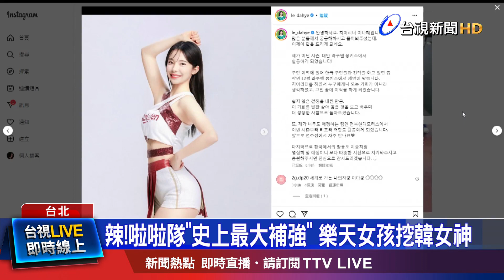中職啦啦隊戰力大補強! 中信兄弟PS增3姝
中職 全新球季 即將開打，除了各隊球員 加緊春訓腳步，啦啦隊也有新血加入！中信兄弟啦啦隊 成軍十週年，今年將以17人陣容登場，而在樂天桃猿隊 方面，也找來了 前韓國職棒 起亞虎隊的王牌啦啦隊員，李多慧，跨海加盟，在新球季跟球迷一起 在場邊應援。